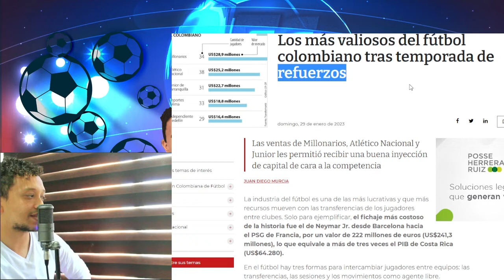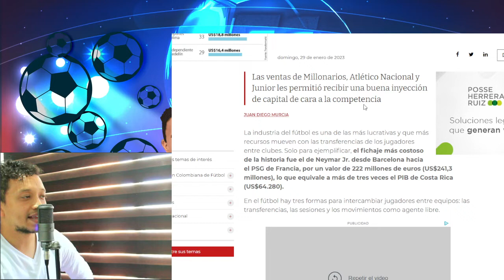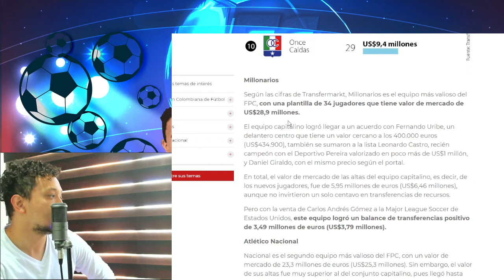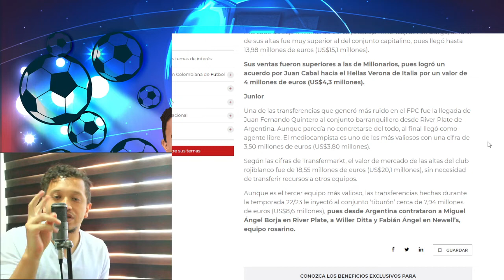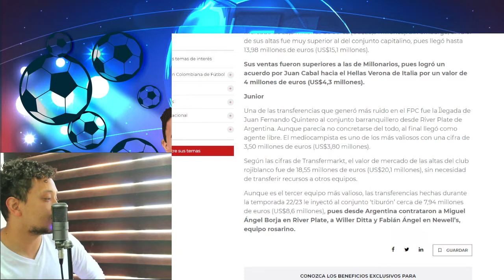INCREIBLE!, estos son los EQUIPOS mas VALIOSOS DEL FUTBOL COLOMBIANO EN 2023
En este video, veremos una lista de los equipos mas valiosos del futbol colombiano en el año 2023. Esto incluye equipos de Primera División, Segunda División, Tercera División y la Copa Postobon. Valoraciones de jugadores, directivos, medios y especialistas proponen las mejores piezas de cada equipo. ¿Qué equipo estará en el top 5 en el año 2023? ¿Qué porcentaje crecerá, decrecerá o permanecerá estático?

hoy 2023,
equipos del futbol profesional colombiano,
futbol,,
videos de futbol,
trucos de futbol,
EQUIPOS,
COLOMBIANO EN 2023,
INCREIBLE,
equipos mas valiosos para el 2023,
cuánto se gana un árbitro por partido en el FPC,

película en español,
¡increíble pelicula,